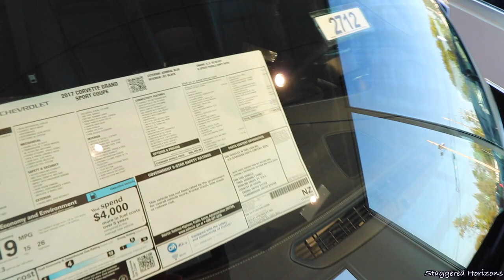Back To The Dealership With The Z06 Already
So today we return my 2017 Chevrolet Corvette Z06 back to the Dealership, Find out in today's video why!

WHAT I USE TO MAKE MY VIDEOS:

Canon T6i
Canon T6i Bundle
Camera Tripod
Camera Microphone
Joby GorillaPod
DSLR Suction Mount
Phone Suction Mount
Phantom 4 Drone
Wide Angle Lens

WHAT I USE TO WASH MY CARS:

Foam Canon
Car Wash Bundle
Wash Mitten
Car Wash
Tire Shine
Quick Detailer
Finishing Enhancer

Title: Show Me
Artist: Dj Quads
Genre: Hip Hop & Rap
Mood: Bright

Background Music is AndyM - Summer provided by NoCopyrightTracks and can be heard in its entirety